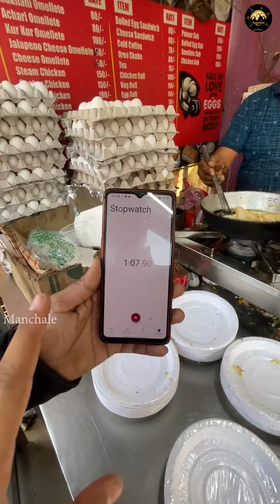Fastest Omelette Wala in World 🔥 (5 Omelette in 1.5 Minutes)👌🏻